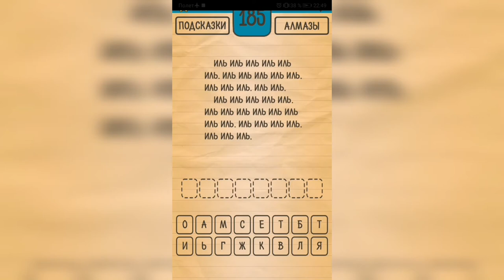Загадки Ребусы Шарады / Ребусы / Уровень 185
Как пройти Загадки Ребусы Шарады, ответы, решение раздел Ребус Уровень 185

Привет, ребята!